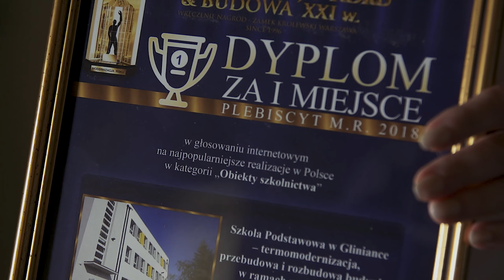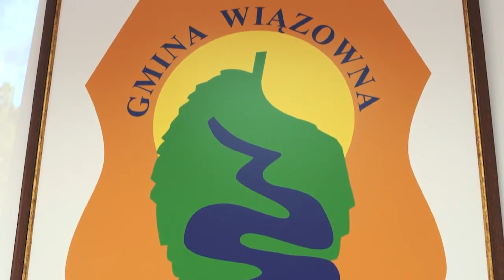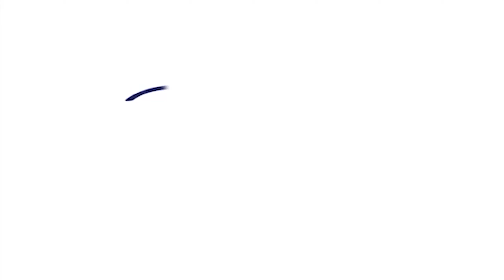Laury w konkursie „Modernizacja Roku & Budowa XXI wieku” dla projektu PPP w Gliniance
Projekt zrealizowany w formule partnerstwa publiczno-prywatnego na terenie podwarszawskiej gminy Wiązowna trzykrotnie wyróżniony w ogólnopolskim konkursie „Modernizacja Roku & Budowa XXI wieku”.

Pierwsze miejsce i złota statuetka w kategorii ochrona środowiska, pierwsze miejsce w plebiscycie internetowym na najpopularniejsze realizacje w Polsce w kategorii obiekty szkolne oraz tytuł finalisty konkursu.

Uroczyste ogłoszenie wyników i wręczenia nagród odbyło się 5 września 2019 r. na Zamku Królewskim w Warszawie.